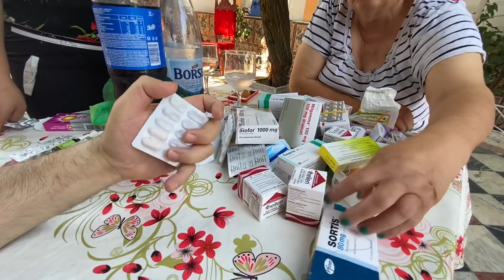Leo de la Strehaia grav bolnav ❌ și acum merge la semnat la politia ❌